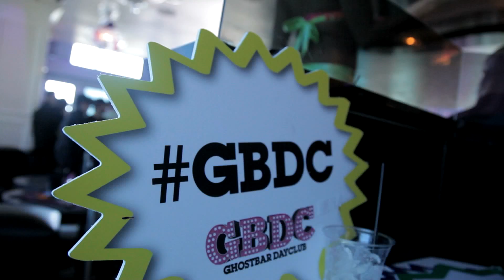Ghostbar Dayclub GBDC At Palms Casino Winter Daylife Las Vegas Party 10-19-13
Ghostbar Dayclub GBDC saw hundreds of partygoers celebrating the return of Palms Casino Resort Las Vegas' freshly upgraded winter day life over-the-top party on Saturday afternoon.

Throughout the afternoon, revelers engaged in zany contests that involved beer bongs and big wheel mini car races while DJs Mark Stylz and Exodus hyped the crowd with top 40 dance hits. GBDC, always full of surprises, ignited the crowd when Derrick Barry, a famed female celebrity impersonator who appeared on "America's Got Talent," dressed as Lady Gaga in a flesh covered bra and panties set embroidered with sparkling seashells and flowers, performed the hit song "Applause." All eyes were on the impersonator when he later returned as Britney Spears, performing her new hit, "Work Bitch," wearing a black satin bra with black glitter shorts.

The highlight of the event was when the club pleasantly surprised a group of marines in uniform with a magnum bottle of champagne, complete with an eccentric presentation to Bruce Springsteen's "Born in the U.S.A."  All eyes were on the marines who were smiling from ear-to-ear while GBDC's gorgeous go go dancer's came out with glowsticks, confetti and score card letters spelling out "T-H-A-N-K Y-O-U."

In addition to the surprise performances, guests enjoyed confetti explosions, wild bottle presentations, group shot skis, brown bagged 40 ounce beers, and whimsical party favors including GBDC branded football eye blacks, plastic lips, glow in the dark glasses and more.